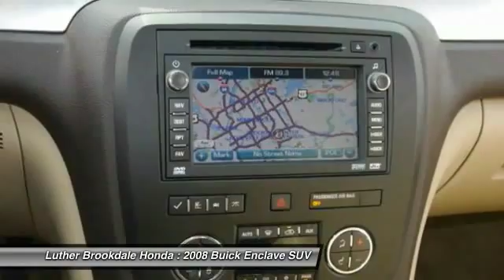2008 Buick Enclave Brooklyn Center,Maple Grove,Plymouth,Minneapolis 160244A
2008 Buick Enclave CXL

CARFAX 1-Owner. CXL trim. Heated Leather Seats, 3rd Row Seat, AWD, Satellite Radio, Alloy Wheels, Quad Seats, IIHS Top Safety Pick. 5 Star Driver Front Crash Rating. CLICK ME! KEY FEATURES INCLUDE: AWD, Satellite Radio, Heated Driver Seat, Quad Bucket Seats, Aluminum Wheels EXPERTS RAVE: Consumer Guide Best Buy SUV. Attractive interior and exterior design, supple ride quality, spacious seating in all three rows, copious cargo space, easy to drive considering its size, excellent safety scores. -Edmunds.com. 5 Star Driver Front Crash Rating. 5 Star Driver Side Crash Rating. SHOP WITH CONFIDENCE: CARFAX 1-Owner and a clean CARFAX Vehicle History Report; Qualifies for CARFAX Buyback Guarantee. BUY FROM AN AWARD WINNING DEALER: We Will Pay Cash For Your Vehicle. Your car could be worth more than you think! And we'll buy it - even if you don't buy from us. ALL makes and models. ALL price ranges! We'll quote ANY vehicle, regardless of condition. If you accept, you'll walk away with the cash. You'll never find a simpler, safer way to sell your car. Pricing analysis performed on 10/15/2015. Please confirm the accuracy of the included equipment by calling us prior to purchase.